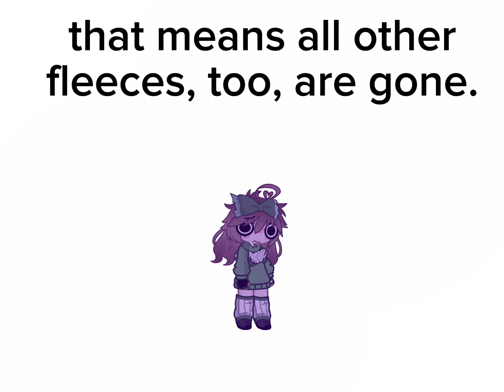we lost pretty much all of our staple characters.